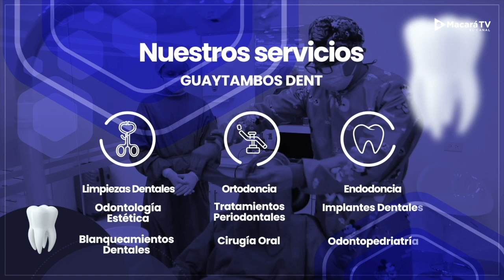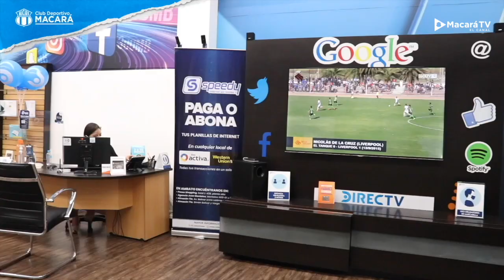BENDITA ENFERMEDAD: Programa 2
NOTA DEPORTIVA: Jhonathan Villafuerte, Loren Sánchez
SAZÓN CELESTE: Musse Celeste con Patrica Coronel
HÉROE CELESTE: Entrevista con Pablo Mancilla
RETO CELESTE: Penales a ciegas con Melanie Villacís y Yilvy COnde